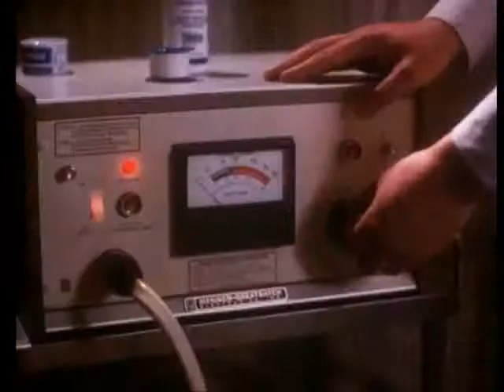The Evil That Men Do (1984) Trailer | Charles Bronson | Theresa Saldana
The Evil That Men Do (1984)

A professional killer comes out of retirement to investigate and avenge the brutal murder of an old friend.

Director: J. Lee Thompson
Writers: R. Lance Hill (novel), R. Lance Hill (screenplay)
Stars: Charles Bronson, Theresa Saldana, Joseph Maher